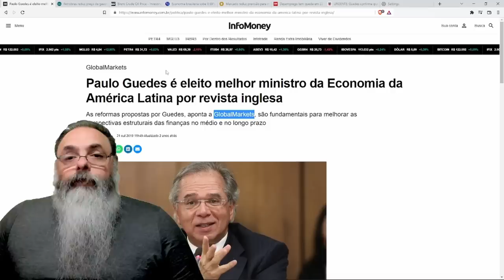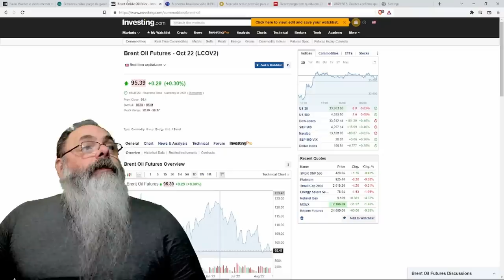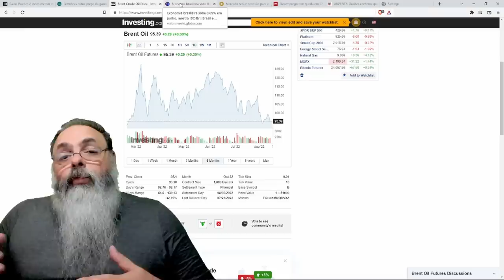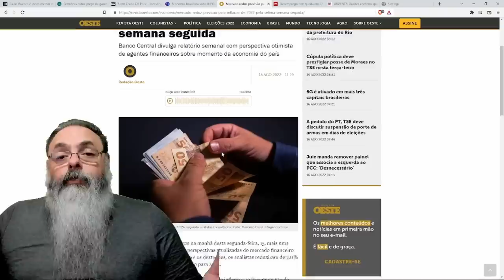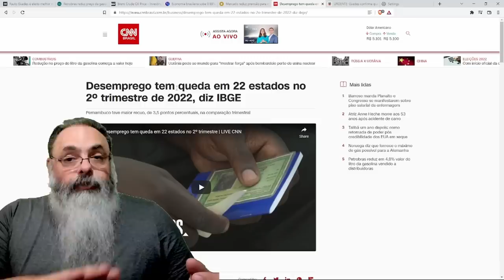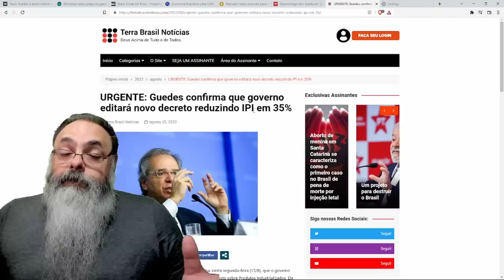GASOLINA cai, PIB aumenta, INFLAÇÃO diminui, não é À TOA que elegeram PAULO GUEDES o MELHOR MINISTRO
Veja o GIRO PELA POLÍTICA lá no RUMBLE, hoje com LULA já FUGINDO de evento

Ajude o canal:

16vmNcrA4Mvf7CaRLirAmpnjz1ZH3bWNkQ (Bitcoin)
LSCnrubCVcpuLrGTTLMqpwRTXvYz7vMbbA (Litecoin)
0x28aec946919c70e5e25d7c6785ede7622278b463 (Ethereum)
nano_1s6i6xwujzqnmie8nc3x8rfumdnebpsd6h4cp9wgkcpk4eb1xn5u7n48ok5b (Nano)
0x1302536c28695e47aaedd020aaf39f500cf6c22f (BNB)